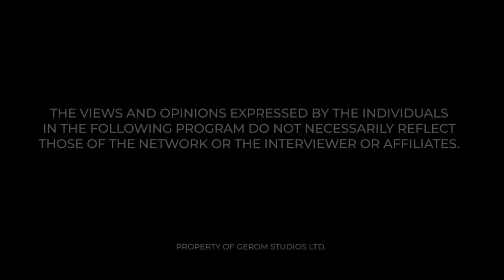SPIRITUAL KINGDOMS WITH MAAME GRACE & PROPHET EDRIAN OPOKU ON REVELATIONS